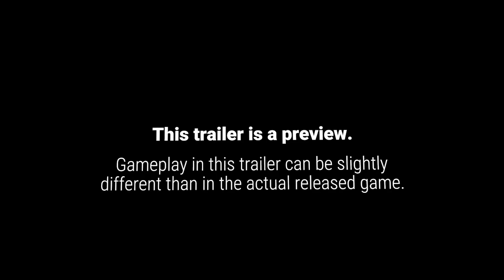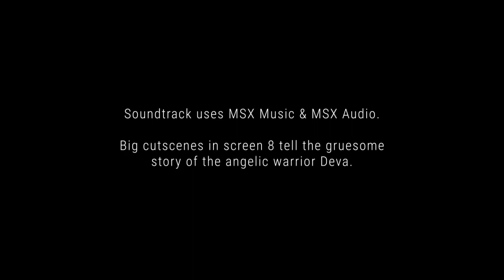Angelic Warrior DEVA -teaser trailer- for MSX 2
Angelic Warrior DEVA is a fast-paced action-RPG with Psycho World and Valis 2 reminicences and features quick parallax scrolling, 10 large environments to explore, colourful graphics and animated visual stages and a great soundtrack.

Specs:
System: MSX2/2+/Turbo R
Memory: 128 Kb minimum
Format: 2048Kb MegaROM with S-Ram

Angelic Warrior DEVA will be released in 2020.